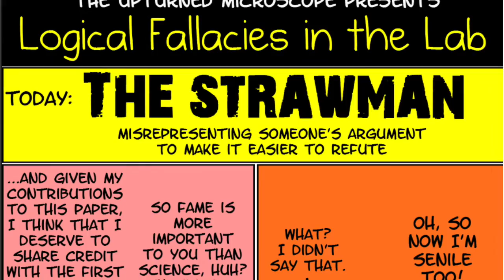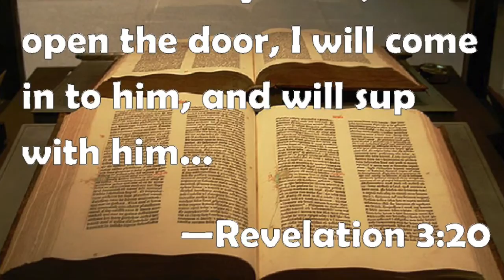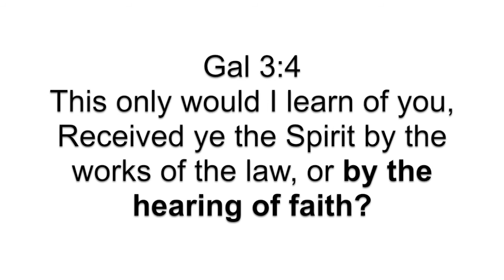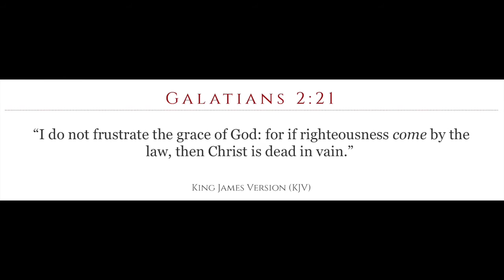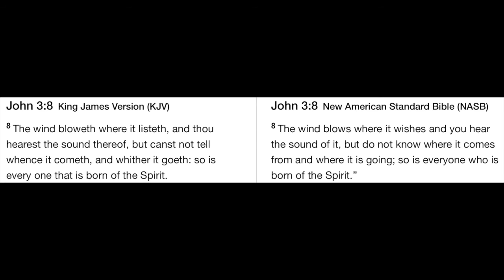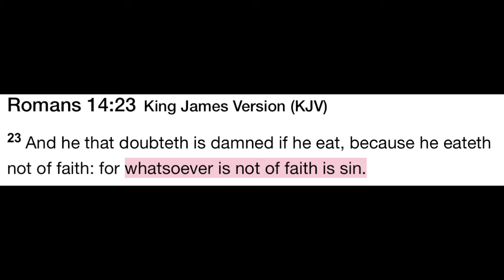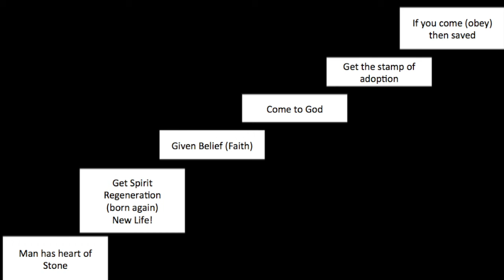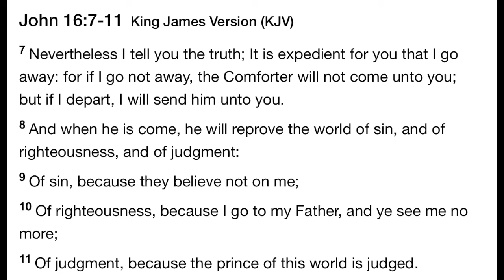John Piper Exposed: Perversion of Regeneration & Sovereignty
Do you get God's Spirit before you believe (Eph 1:12-14)?  If man has free will, does that userp God's free will?  Did Christ die for all men or not.  Is calvinism a false and damnable heresy?  Let's reason from the scriptures!!!  What do you think: Take the quick survey